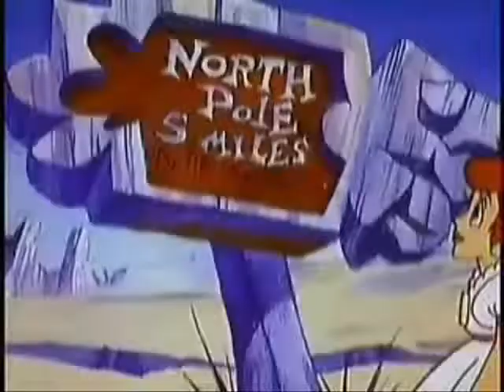Youtube Poop: Random Koopa Mario Death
Isn't it sexy?